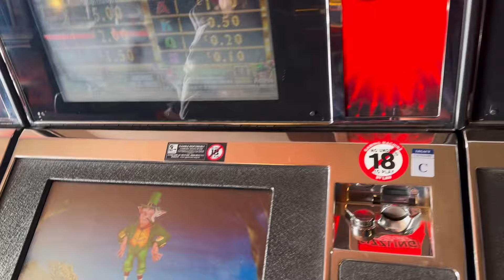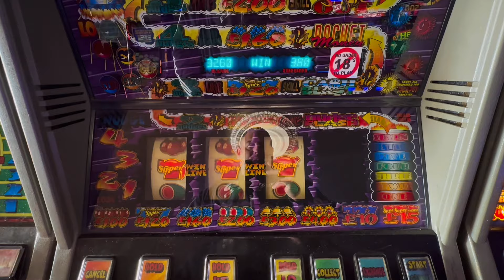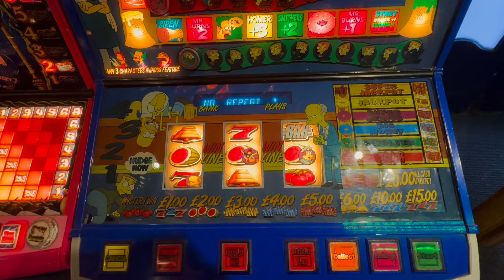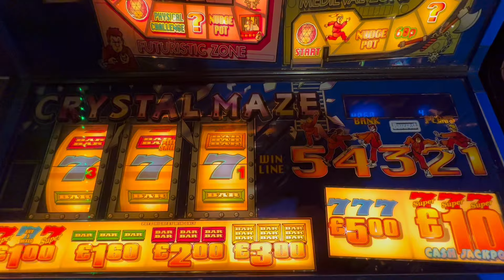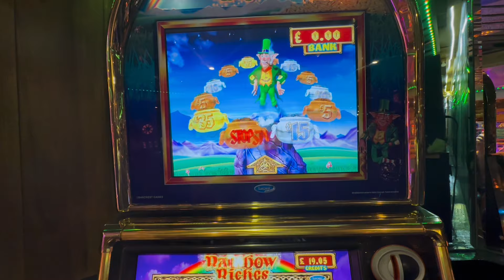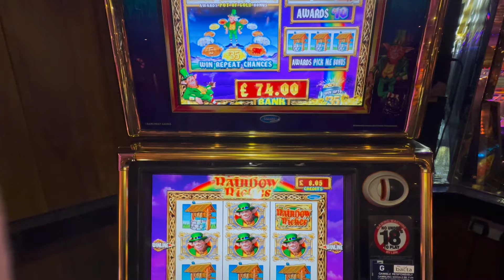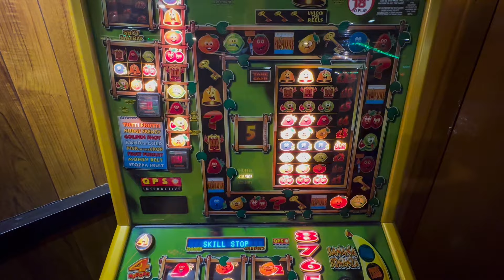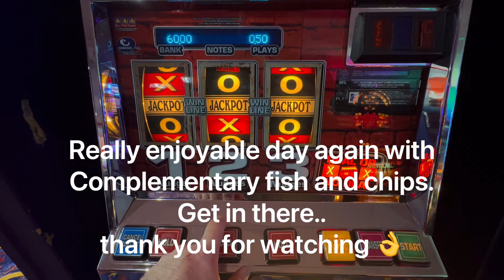MAD FOR IT AT MAIDSTONE?? 😀 classic slots with boulder bucks and black knight community.